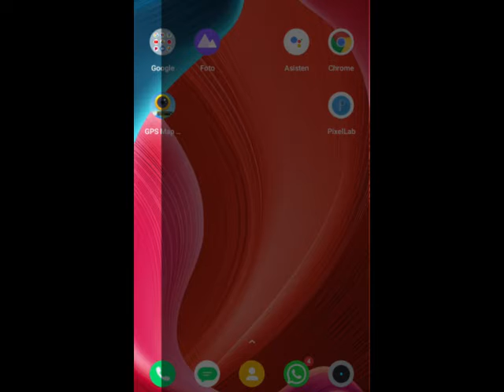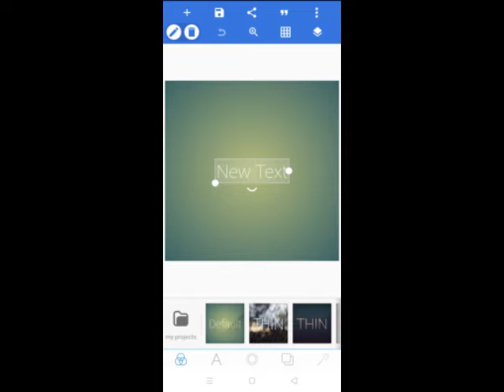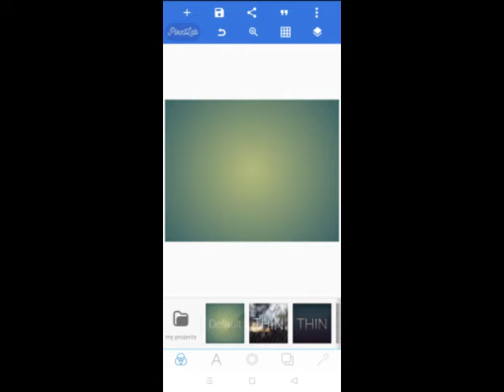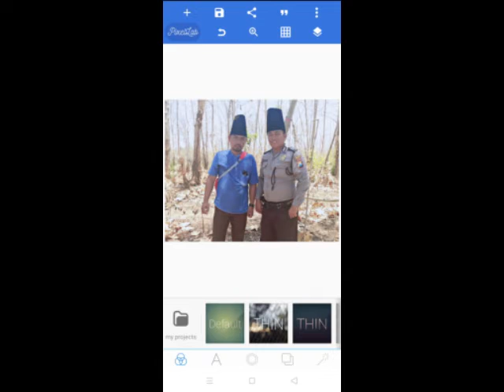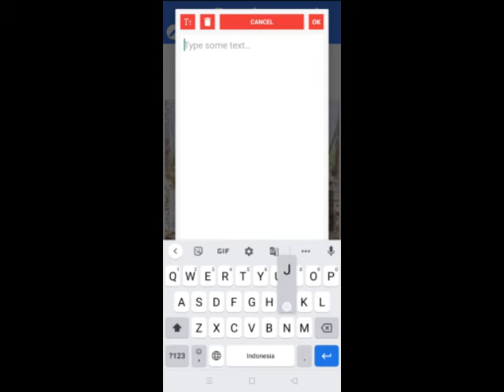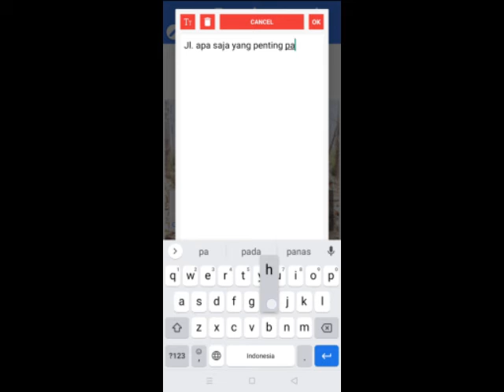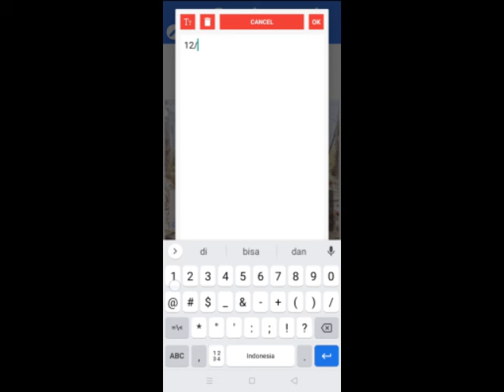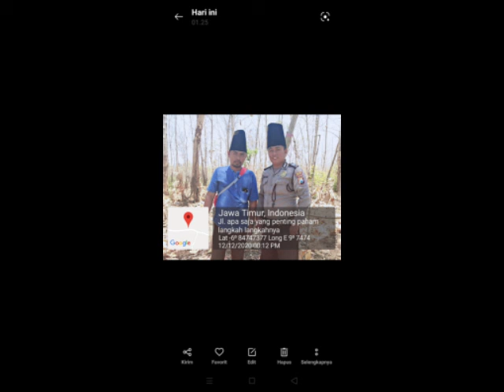TUTORIAL EDIT FOTO HASIL SEPERTI TIMESTAMP CAMERA ǀǀ Menggunakan Pixellab Tutorial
SELAMAT DATANG DI CHANNEL channel tutorial 888
BANTU TERUS CHANNEL INI AGAR TERUS MEMBERIKAN ILMU DAN PENGETAHUAN YANG BISA MEMBANTU ANDA SEKALIAN

channel tutorial 888
channel tutorials,
channel tutorial android,
channel tutoriall,
channel tutorial z,

pixellab editing
pixellab mod
pixellab pro
pixellab
pixellab mod no password ff
pixellab mod terbaru
pixellab tutorial
pixellab mod 1000 fonts
pixellab pro full font no password
pixellab design
pixellab logo
pixellab mod apk
pixellab pro mod apk full font
pixellab mod no password 2021
edit foto pakai pixellab
cara edit foto pakai pixellab